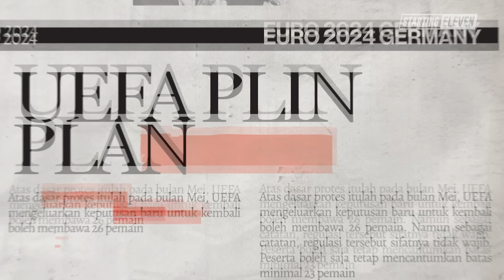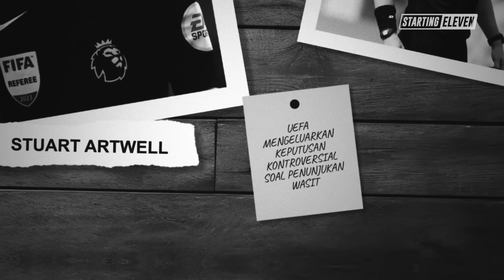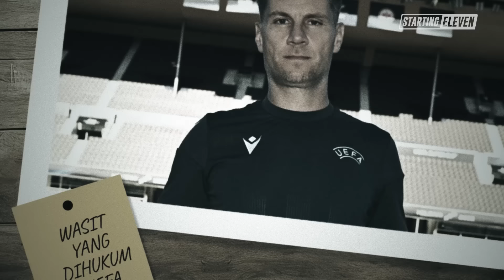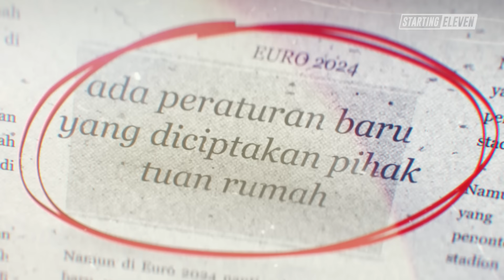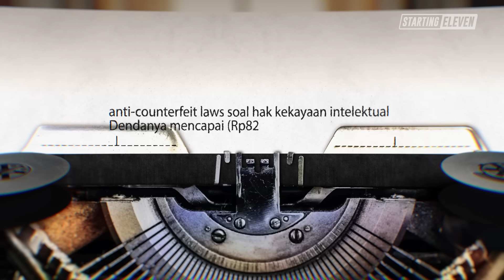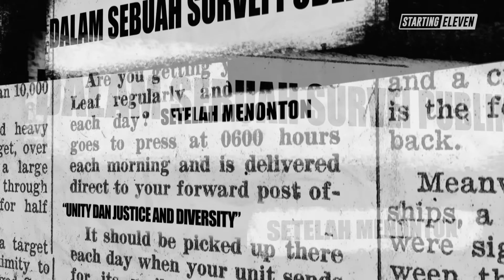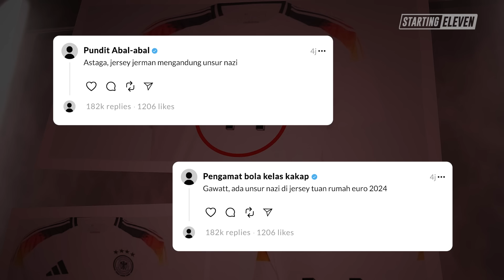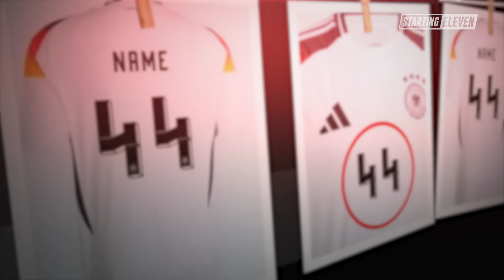Polemik Dibalik Gelaran EURO 2024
Jelang bergulirnya Euro 2024 di Jerman, telah menyimpan banyak polemik yang menjadi perdebatan banyak orang. Apa saja polemik tersebut?

Dapatkan Konten Eksklusif Hanya dengan Gabung di Saluran Whatsapp Starting Eleven. KLIK DI SINI !!!